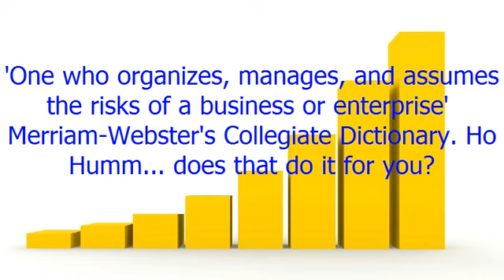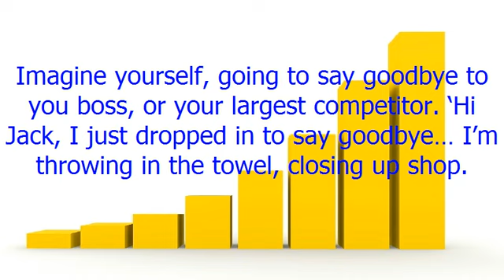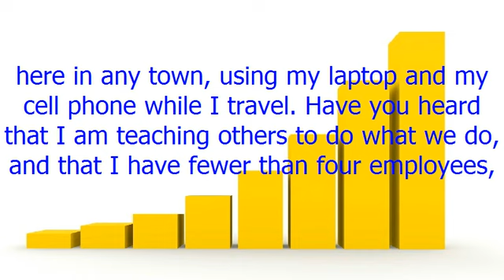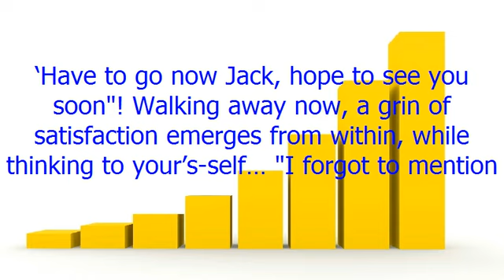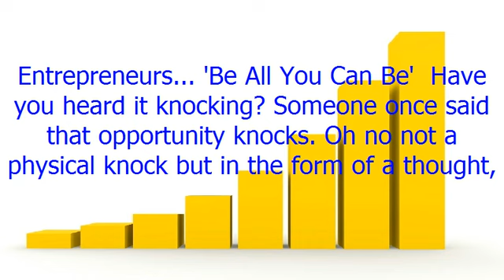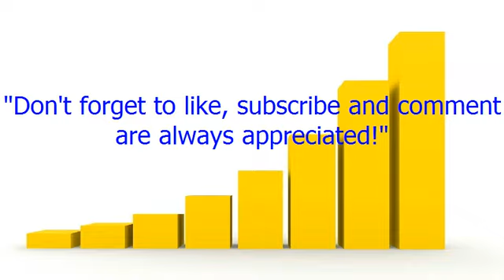What and Who is an Entrepreneur + ( Get a Brand New Red iPhone 7! )